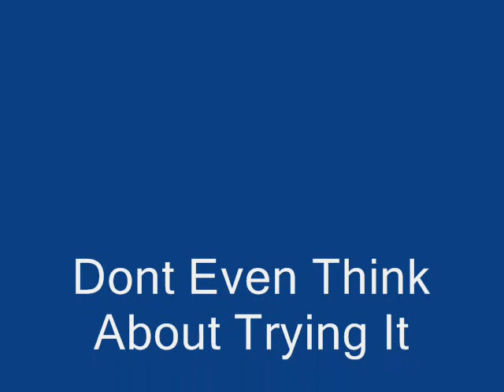Animal Experiments Gone Wrong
animals morphed